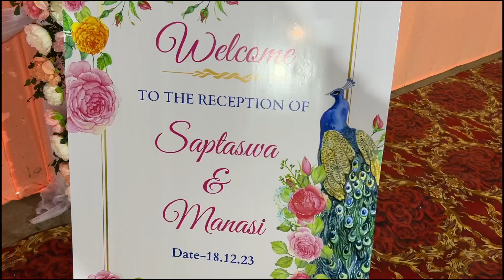ব্লাউজ MAN গেলো বিয়ে বাড়িতে | BLOUSE MAN IN WEEDING HOUSE | Prank Zone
Insta te follow kore dieyo link niche deyoa ache...